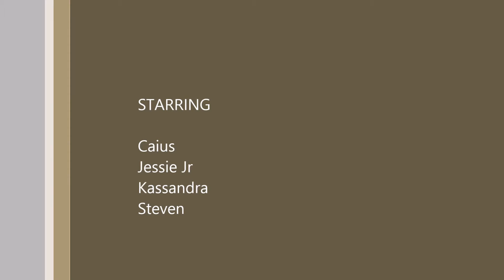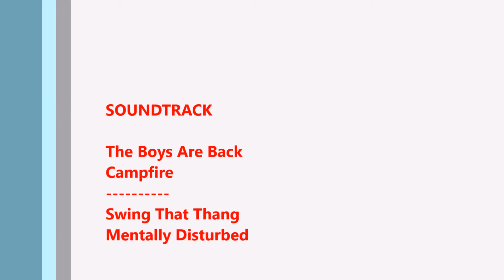Copy of The Kids at Jump Around